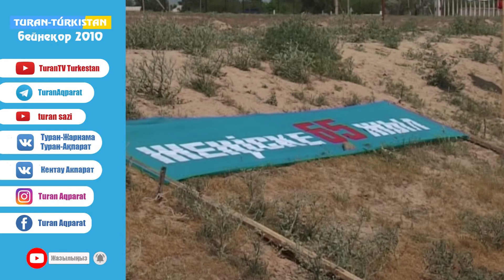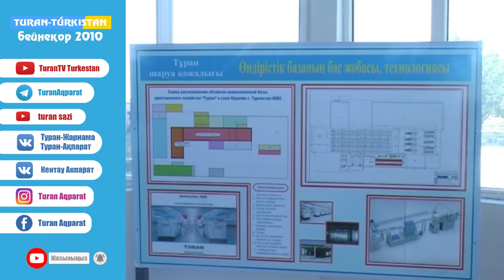Жұмадағы жүздесу хабары. Хабибулла Азимов.( Бейнеқор 2010)